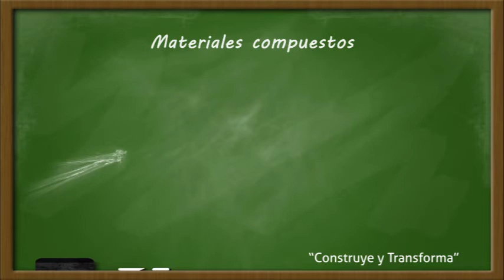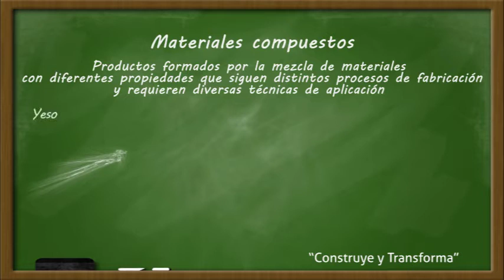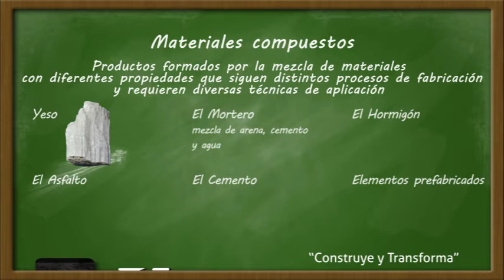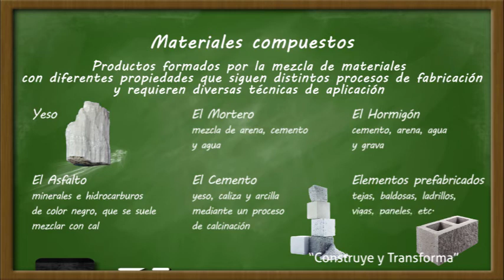Clase 4 Materiales Compuestos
INSTITUCION FORMADORA: IIEP Instituto Integral de Educación Permanente

NOMBRE DEL PROYECTO: “Construye y Transforma”

INSTITUCION ASOCIADA: Escuela Técnica Nº 2 “Ingeniero Santiago Barabino”

RESIDENTE: Tevez, Carina Belén

AÑO: 2021

Algunos de estos materiales son el yeso (que ya vimos  dentro de los materiales pétreos), el mortero, el hormigón, el asfalto y el cemento

El Mortero: mezcla de arena, cemento y agua

El Hormigón: cemento, arena, agua y grava

El Cemento: yeso, caliza y arcilla mediante un proceso de calcinación

El Asfalto: minerales e hidrocarburos de color negro, que se suele mezclar con cal

Elementos prefabricados